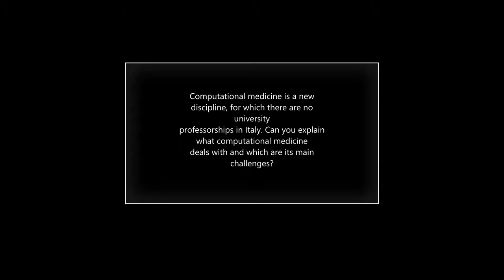Prof. Natalia Trayanova for iHEART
Prof. Natalia Trayanova from Johns Hopkins University - Baltimore - directs the Alliance for Cardiovascular Diagnostic and Treatment Innovation, a research institute with faculty from Medicine, Biomedical Engineering, Radiology, and Applied Math, aimed at applying predictive data-driven approaches, computational modeling, and innovations in cardiac imaging to the diagnosis and treatment of cardiovascular disease. She also leads the Computational Cardiology Laboratory.